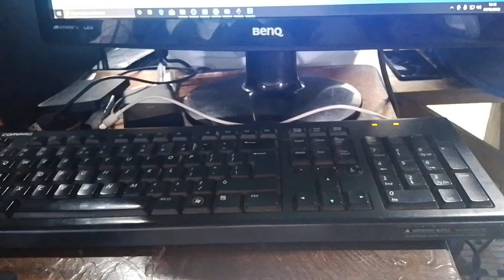LOUANGES DIMANCHE 07 05 2023 TABERNACLE CHRETIEN DE KASIKA GOMA